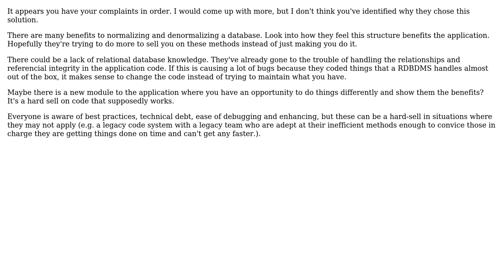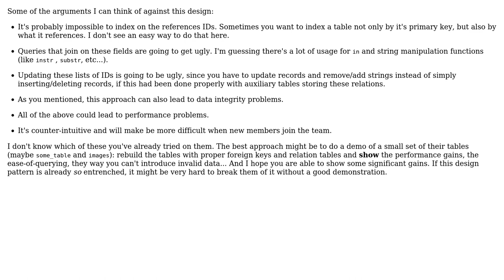Software Engineering: Self reference using a new table vs concatenated list of ids (2 Solutions!!)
Software Engineering: Self reference using a new table vs concatenated list of ids

With thanks & praise to God, and with thanks to the many people who have made this project possible! | Content (except music & images) licensed under CC BY-SA | Music | Images & others | With thanks to user JeffO user FrustratedWithFormsDesigner user Adam Arold and the Stack Exchange Network Trademarks are property of their respective owners. You are responsible for your own actions.